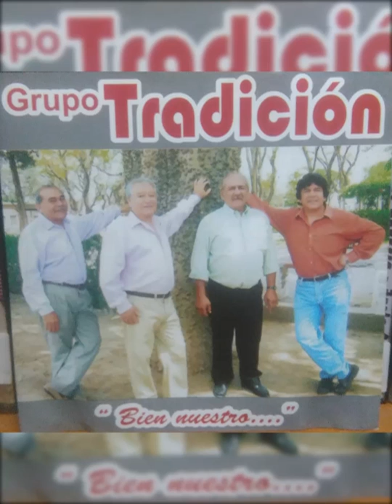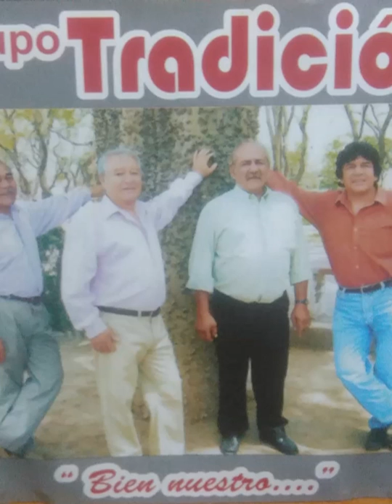GRUPO TRADICION - Bien nuestro - (Disco completo)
01 Tiempos idos   chacarea   00:00
02 El siames   gato   02:11
03 Nostalgias del ayer   zamba   04:01
04 Imposible amor   polka  06:00
05 Mi remansito querido   chacarera 09:53
06 Al negro Anila   gato   12:17
07 zamba de la huella   zamba   14:05
08 La tradicion en mi sangre   escondido   17:26
09 Vidala para una flor   vidala   19:58
10 Adios puesto   chamame    23:39
11 Nadie sabe de lo nuestro   chacarera   25:58